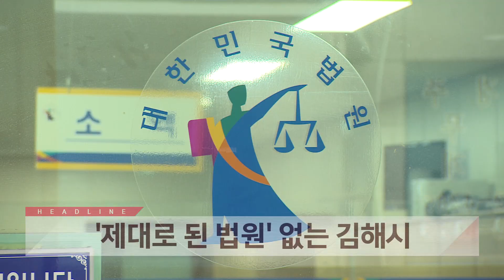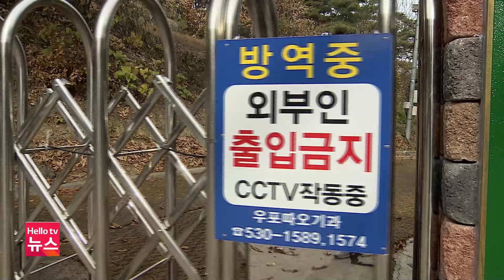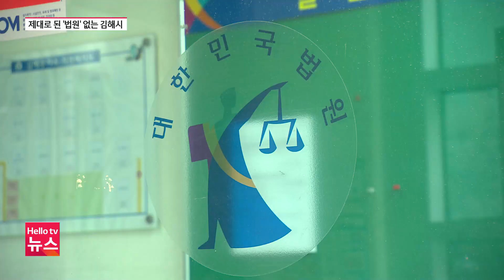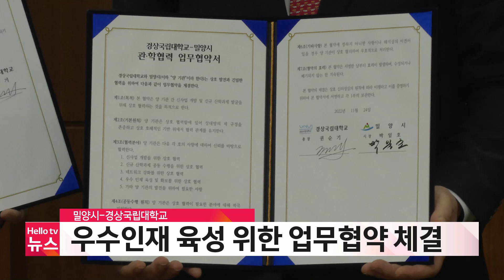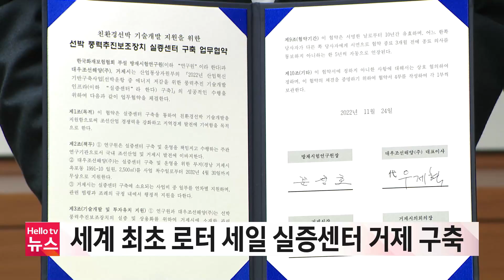헬로TV뉴스 경남 11월 24일(목) 22년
1. 검찰 수사 속도··· 선거법 위반 공소시효 D-7
2. 우포늪까지 확산한 AI '따오기 지켜라' 초긴장
3. ′제대로 된 법원′ 없는 김해시